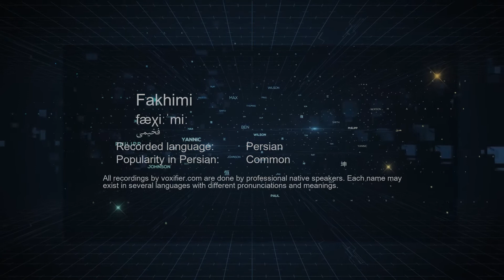How to Pronunce Fakhimi (فخیمی) in Persian (Farsi) - Voxifier.com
This is the Persian (Farsi) pronunciation, gender, and phonetics recording of the name Fakhimi (فخیمی). The same name may exist in other languages with different pronunciations.